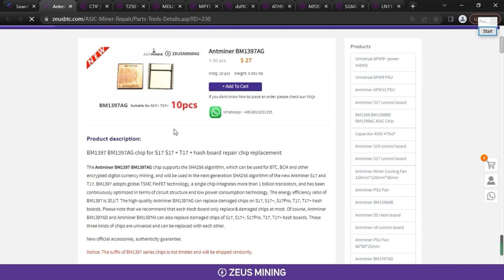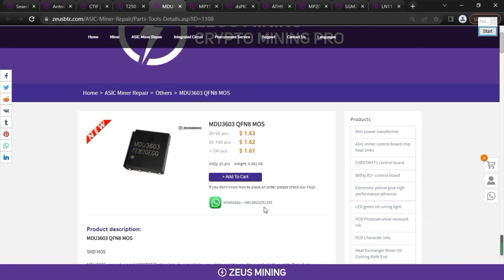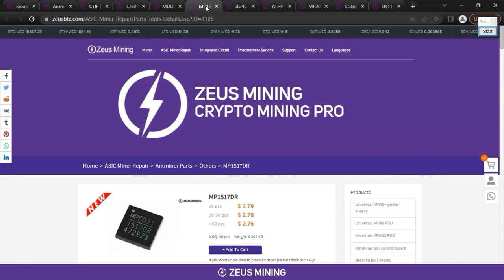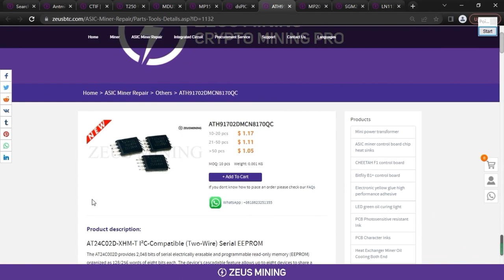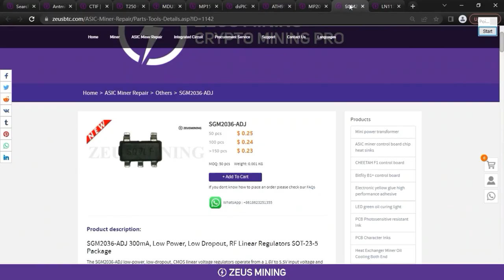Easily damaged parts of Antminer T17 hash board introduction | تعمیر هشبرد | ремонт antminer t17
Summarize all easily to damage parts on the Antminer T17 hash board.
Easily damaged parts link:
00:00 - 00:20 Video content introduction
00:21 - 00:51 1.BM1397AG
00:52 - 01:11 2.CT1F converter chip converter chip
01:13 - 01:30 3.T250 Crystal Oscillator - Gold
01:31 - 01:53 4.MDU3603 QFN8 MOS
01:54 - 02:28 5.MP1517DR
02:29 - 02:56 6.dsPIC33EP16 GS202 PIC chip
02:58 - 03:13 7.ATH91702DMCN8170QC
03:14- 03:41 8.MP2019 SOP8
03:42- 04:05 9.SGM2036-ADJ
04:07- 04:28 10.LN1134A182MR-G 4VK4